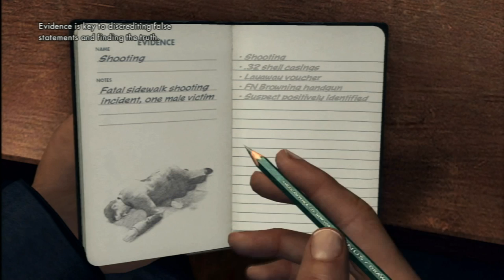Classic Game Room - L.A. NOIRE review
Classic Game Room reviews L.A. NOIRE for Playstation 3 from Rockstar Games and Team Bondi (also available for Xbox 360). This Grand Theft Auto meets CSI (Crime Scene Investigation) like videogame takes place in 1940's Los Angeles with the rad cars and film noire style from the era. This CGR video review of LA Noire has L.A. Noire gameplay from L.A.Noire on the PS3 Playstation 3 showing driving, crime scene investigating and shooting mayhem in '40s Los Angeles. CGR video review of L.A. Noire game play shows HD visuals and how to interrogate, read facial expressions, borrow vehicles and throw crooks in the slammer!